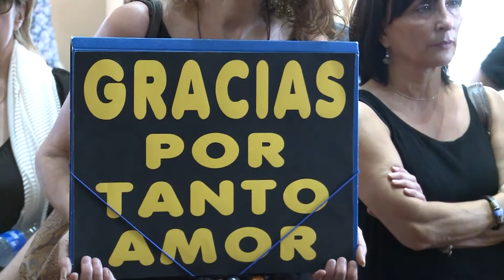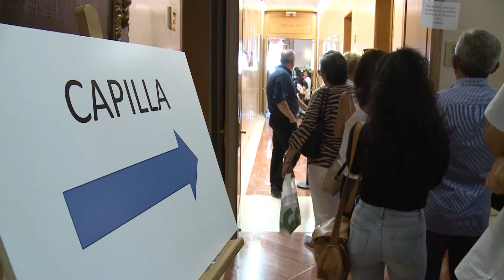Capilla ardiente del cantante Camilo Sesto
Vídeo: Ignacio Moreira